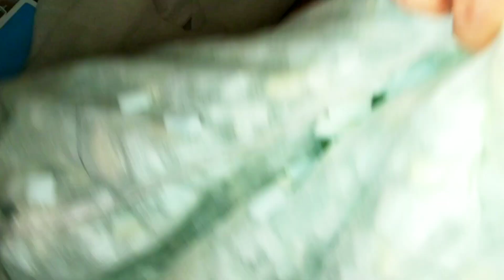Жастық ішін тігу ,қалдық гупканы іске асыру.